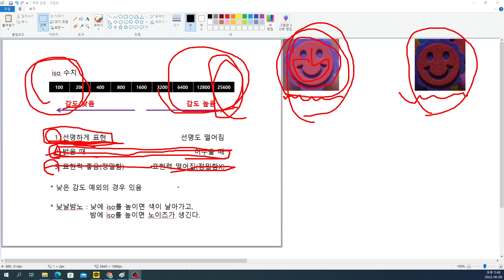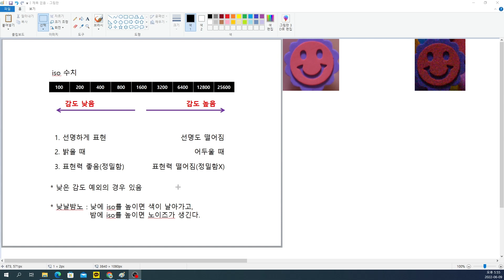DSLR, 휴대폰 iso 이것만 기억하세요.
외우지 마세요.
카메라 배우는데 머리 아프게 배우려는 것 아니잖아요?
세상에서 가장 쉬운 카메라 강의